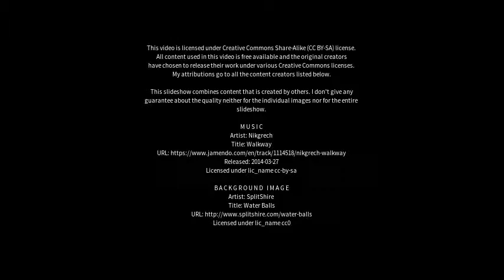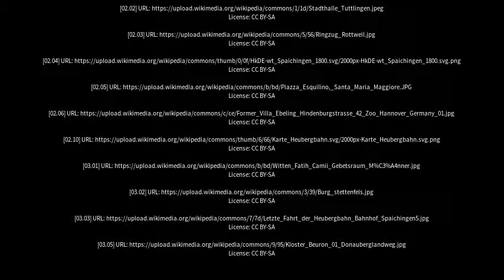Best places to visit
Best places to visit - Spaichingen (Germany) Best places to visit - Slideshows from all over the world - City trips, nature pictures, etc.